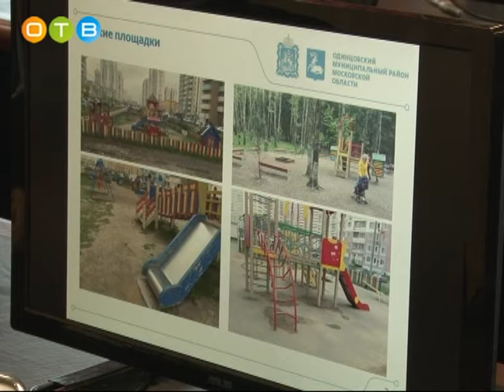Рабочее совещание по развитию инфраструктуры и возведению социальных объектов в Новой Трехгорке